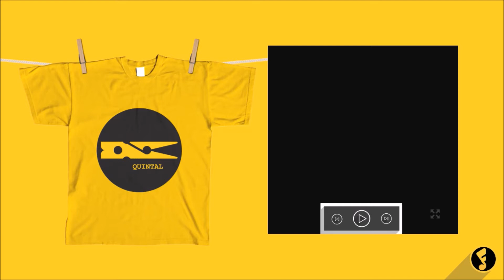Quintal do Fama apresenta: Fabiano Silva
Fama Instituto de Música